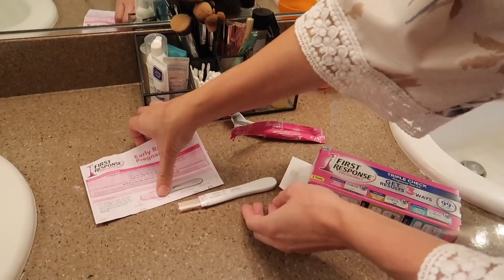LIVE PREGNANCY TEST | Tara Henderson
I took a pregnancy test...

Tara Henderson
190 E. Stacy Rd

POSHMARK: @Tarahendo

Xx
-Tara